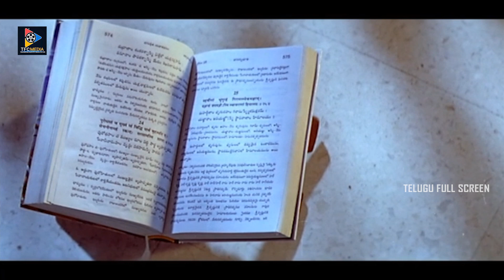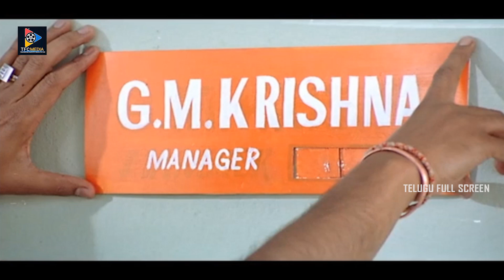Master Bharath Superb Comedy With Sindhu Tolani | Nee Navve Chalu Movie Scenes || Telugu Full Screen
Master Bharath Superb Comedy With Sindhu Tolani. Keep Follow Us For More Movie Scenes.